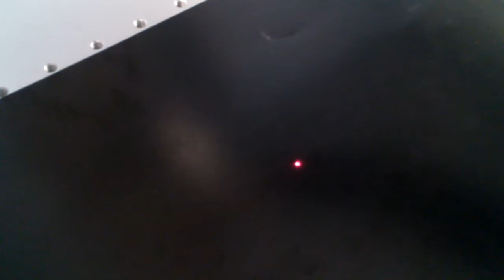how to find the focus,from xtlaser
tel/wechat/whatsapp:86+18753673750